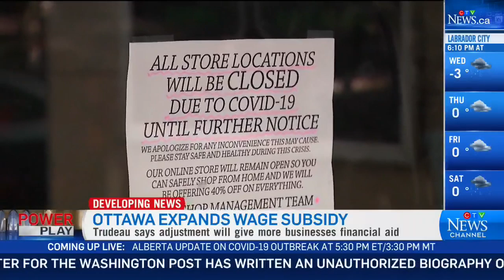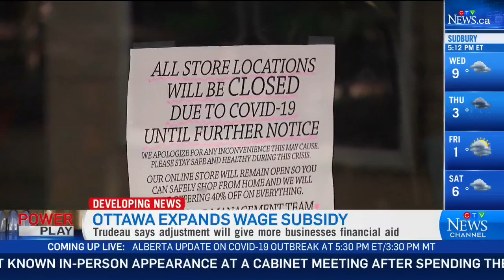Significant cost, benefit of expanding wage subsidy: Duclos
Treasury Board President Jean-Yves Duclos says while the cost of expanding the wage subsidy is significant, so are the benefits.